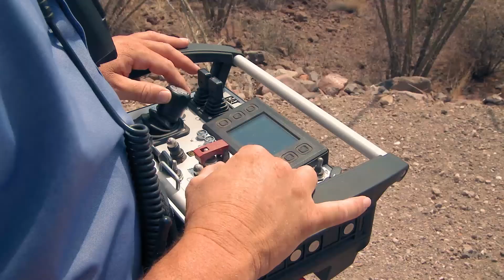The Cat® D9 Dozer: Built Smarter to Work Harder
This video highlights the many production and efficiency advantages of the new Cat® D9 Dozer. It’s versatile enough for just about any application and designed to deliver lower maintenance and repair costs. Featuring a productivity-boosting operator environment and the latest technology, it’s built smarter to work harder.